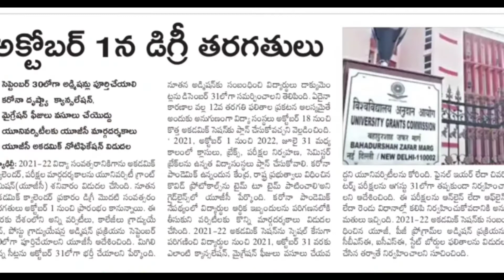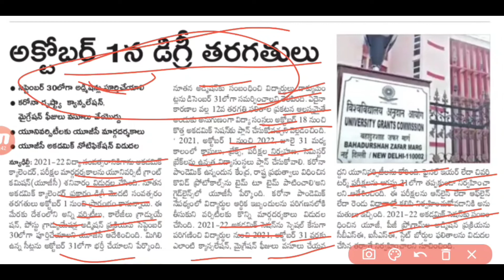అక్టోబర్ 1 నుంచి డిగ్రీ తరగతులు ప్రారంభం||TS Degree Collage Re-Opened On October 1st Latest Update